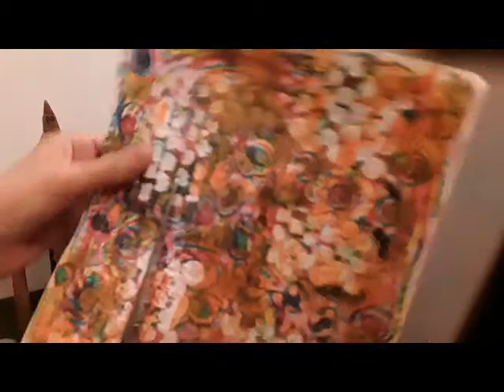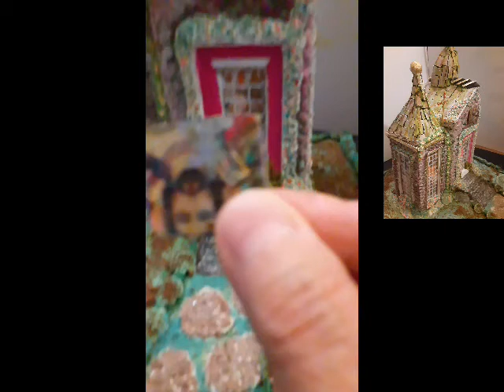build church using clay and cardboard-church -handmade church with cardboard and clay-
DIY HOUSE CARDBOARD GARDEN HOUSE DIY CARDBOAD EASY DIY HOUSE HOW TO BUIL A HOUSE CARDBOARD  cardboard -
how to build a church using cardboard how to make a church miniature how to make a church handmade diy church cardboard

How to build a Church using cardboard and Das clay-اعمال يدوية
 اشتغلى من المنزل
FULL VERSION

 VERSION

# cardboard clay church cardboard clay #